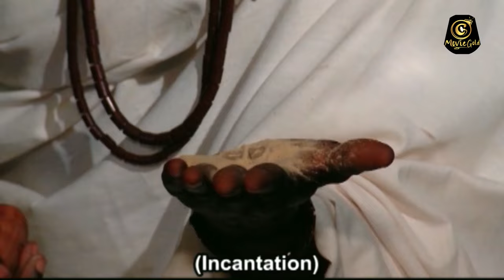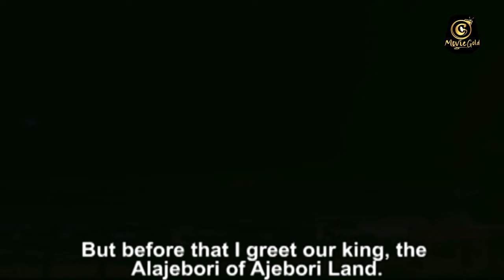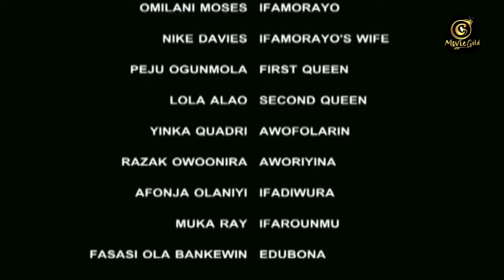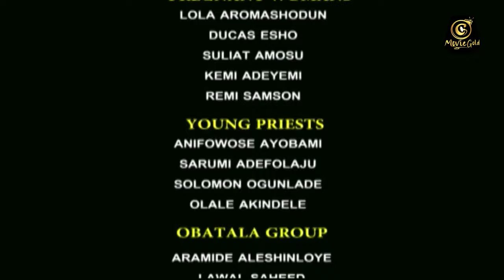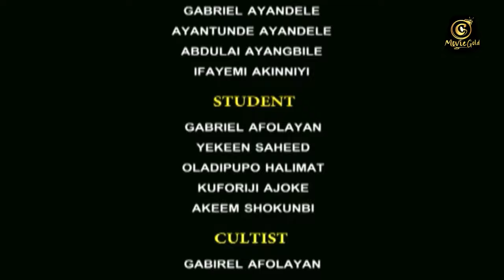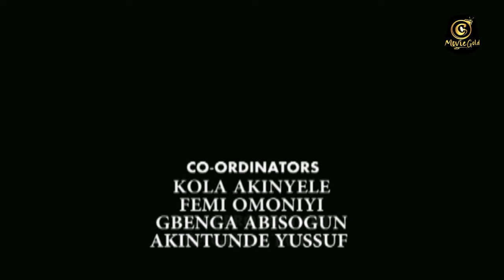EMI KEJI - Latest Movie Of Murphy Afolabi - Toyin Abraham/Femi Adebayo/Bukky Wright/Ibrahim Chatta